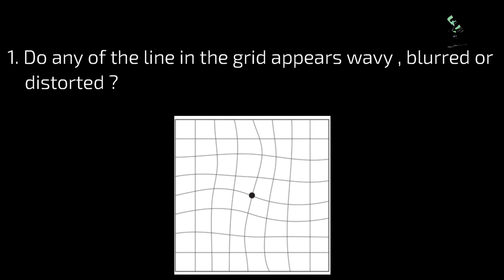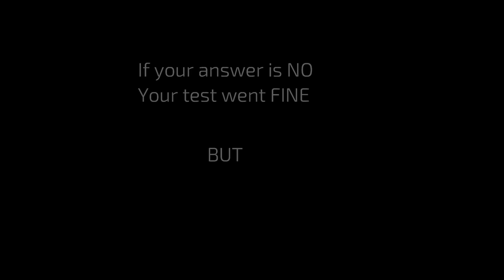eye test-do your eyesigt test-amsler grid test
This is amsler grid test (eye test). Do your eyesight test here.

How To Do The Amsler Grid Test
Testing your eyes with an Amsler grid is easy and takes only a few minutes. Here are the basic steps:

Test your eyes under normal room lighting used for reading.
Wear eyeglasses you normally wear for reading (even if you wear only store-bought reading glasses.
Hold the Amsler grid approximately 14 to 16 inches from your eyes.
Test each eye separately: Cup your hand over one eye while testing the other eye.
Keep your eye focused on the dot in the center of the grid and answer these questions:
Do any of the lines in the grid appear wavy, blurred or distorted?
Do all the boxes in the grid look square and the same size?
Are there any "holes" (missing areas) or dark areas in the grid?
Can you see all corners and sides of the grid (while keeping your eye on the central dot)?
Switch to the other eye and repeat.